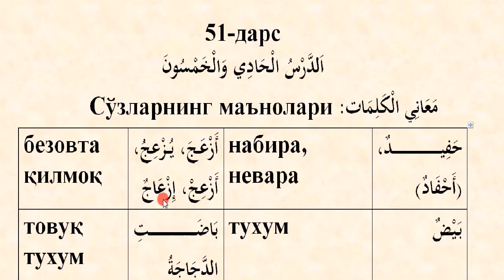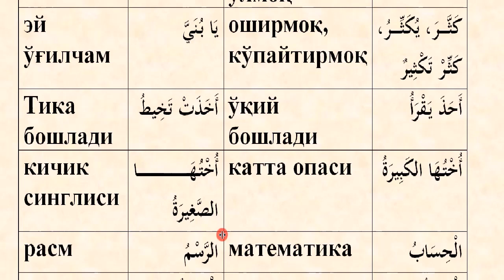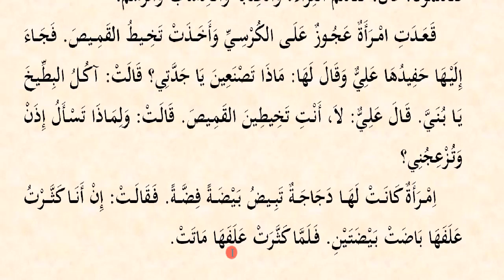Mabdaul qiroa (1-qism) 51-dars